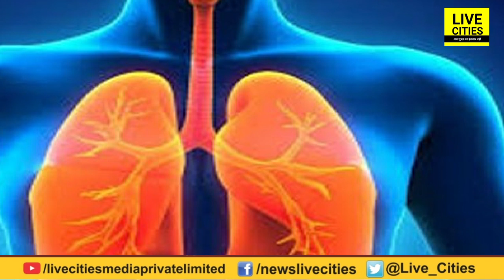India में हर साल आप 52000 Plastic कण को पानी के साथ निगलते हैं, संभल जाइए वरना जान पर बन जाएगी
India में हर साल आप 52000 Plastic कण को पानी के साथ निगलते हैं, संभल जाइए वरना जान पर बन जाएगी | LiveCities